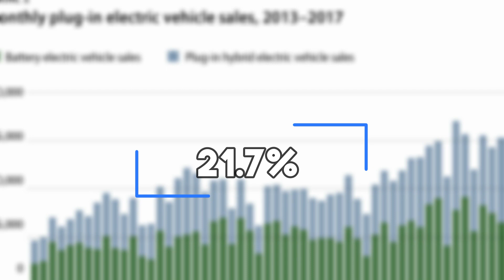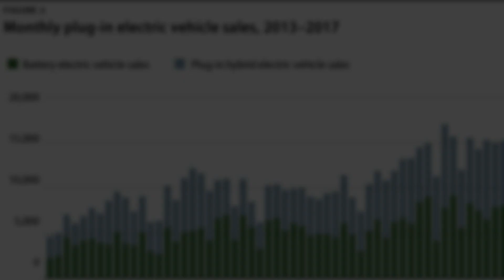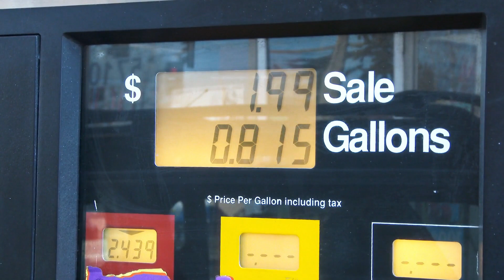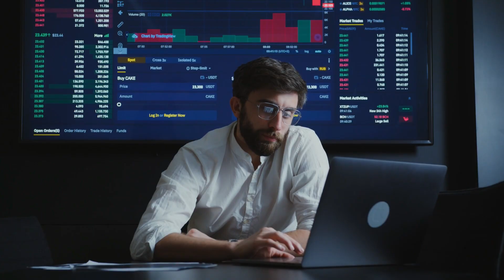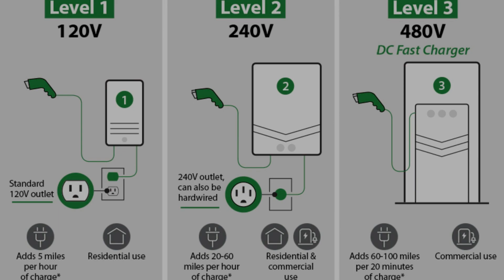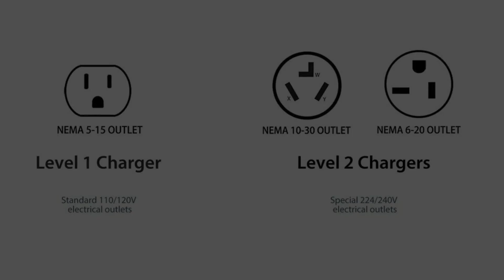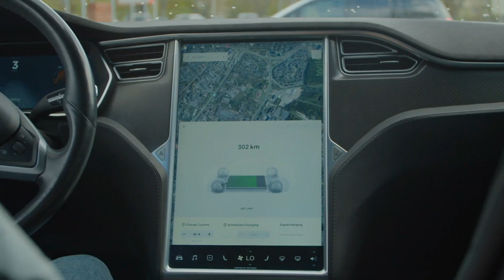From Zero to Electric Hero: Uncovering the Secrets of EVs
🔌 Discover the electrifying future of transportation! In this video, we dive deep into the world of electric vehicles (EVs), exploring their incredible benefits, inevitable drawbacks, and the exciting innovations that lie ahead.

🌿 Join us on a journey to understand how EVs are paving the way for a cleaner, greener world. Learn how they reduce emissions, save you money, and revolutionize your daily commute. But, we won't shy away from discussing the challenges and limitations that EVs currently face.

🚀 Get ready to glimpse into the future, as we unveil the latest advancements and upcoming trends in electric vehicle technology. From longer-range batteries to autonomous driving, the future of EVs is electrifying!